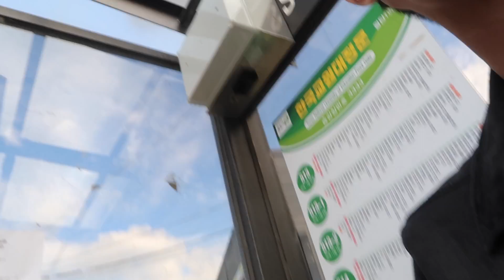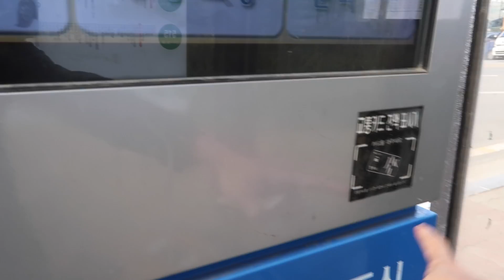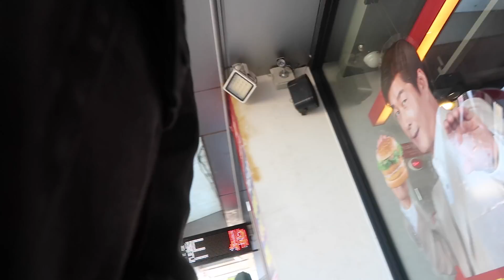KERENDAHAN HATI MAS BAJINDUL GOKIL ABIS